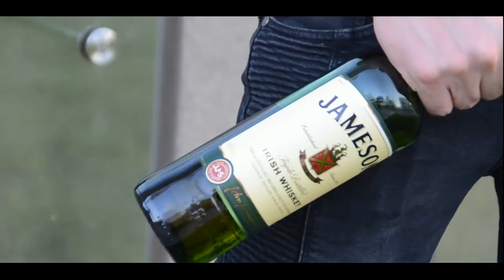WNDE - FOREiGN ViBE (Official Music Video)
Beat by $ean Leko
Video: DORKSACE